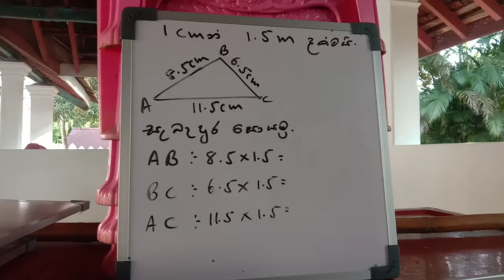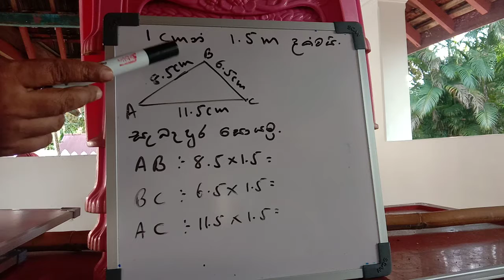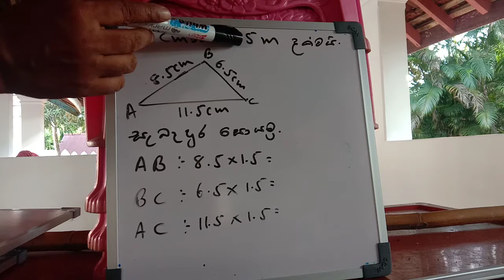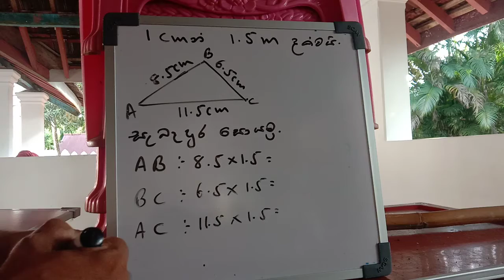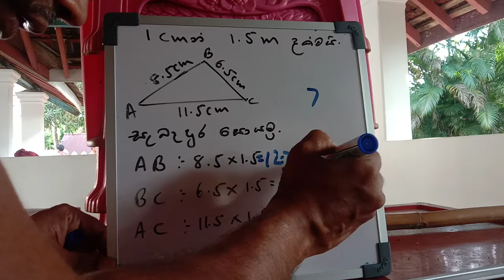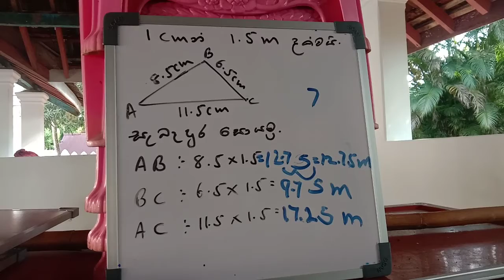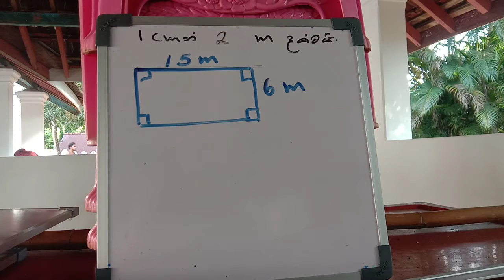olmaths 7 වසර ගණිතය 27 පාඩම අවසාන කොටස